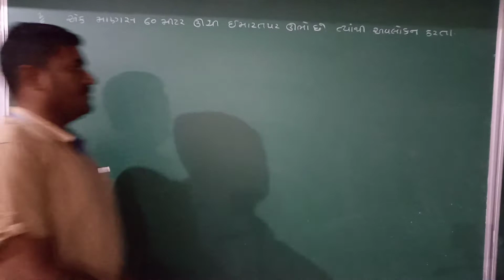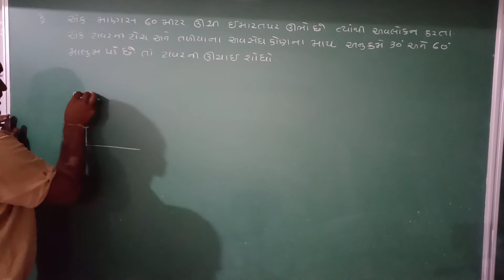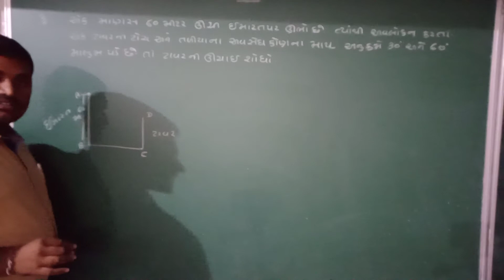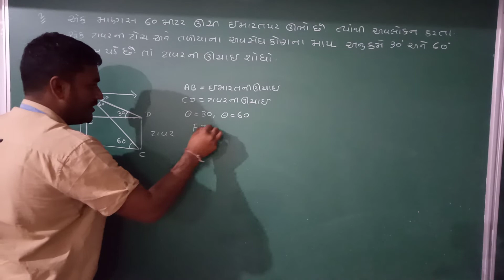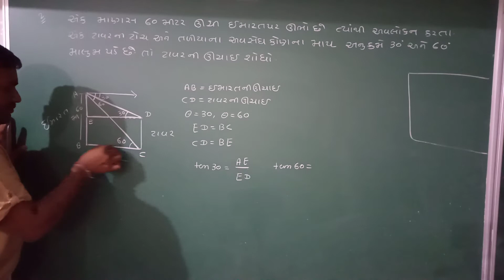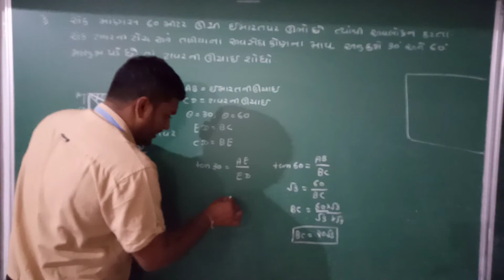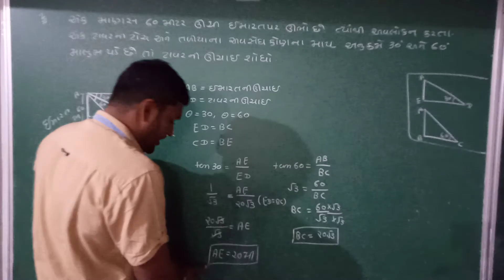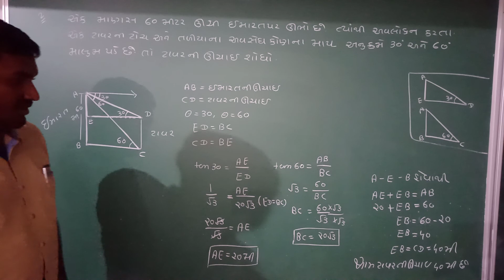CH 09 REVISION SUM 2